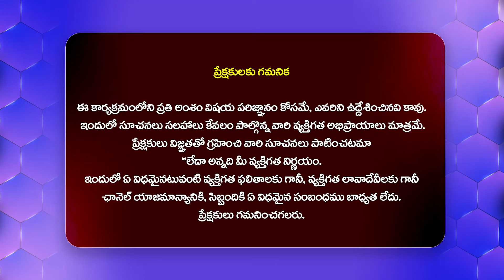సోనియా జెన్యూన్ గ లేదు కాబట్టే బిగ్ బాస్ బయటికి గెంటేశాడు. | Bigg Boss Nabeel Brother@HitTVExclusive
Watch : సోనియా జెన్యూన్ గ లేదు కాబట్టే బిగ్ బాస్ బయటికి గెంటేశాడు.. | Bigg Boss Nabeel Sister@HitTVExclusive